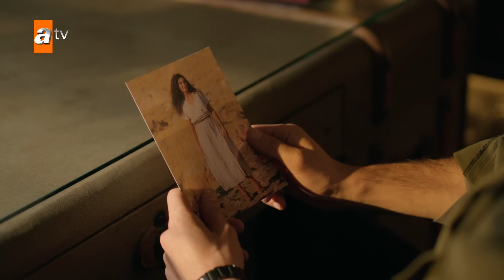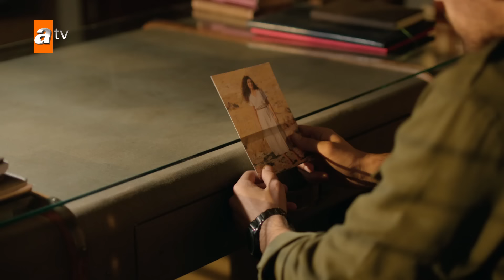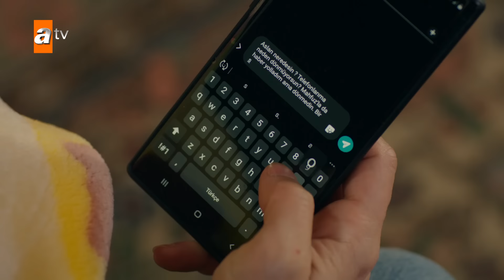Hercai - Capítulo 169